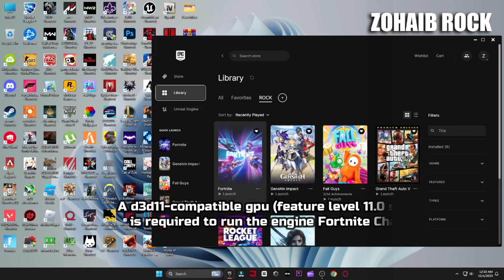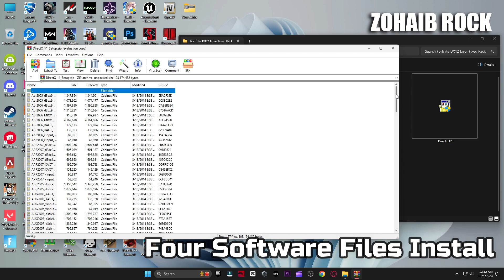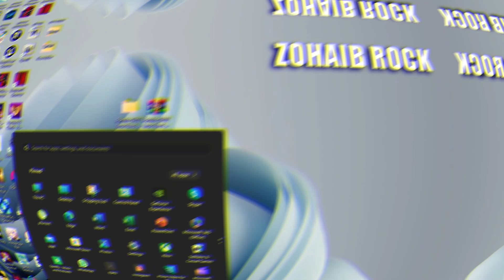A d3d11-compatible gpu (feature level 11.0 shader model 5.0) is required to run the engine Fortnite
A d3d11-compatible gpu (feature level 11.0 shader model 5.0) is required to run the engine Fortnite Chapter 5 Season 1 Latest Error Fixed 2023

A d3d11-compatible gpu (feature level 11.0 shader model 5.0) is required to run the engine Fortnite Chapter 5 Season 1 In this video i will show you how to fix all crashes and a d3d11 compatible gpu error in fortnite chapter 5 season 1 (2023)

▬►𝐆𝐚𝐦𝐢𝐧𝐠 𝐏𝐂 𝐒𝐩𝐞𝐜𝐬:
CPU: Intel Core i9-10900k 3.70GHz
GPU: RTX 3070 8GB
RAM: 48 GB DDR4
Motherboard: ROC STRIX B460-F GAMING
Power Supply: GIGABYTE 80 Plus Gold 750W

▬►Secondary PC Specs:
CPU: Intel Core i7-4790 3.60GHz
GPU: AMD RX 570 4gb
RAM: 16 GB
Motherboard: ASROCK-Z87 PRO 3
Power Supply: EVGA 80 Plus Bronze 850W